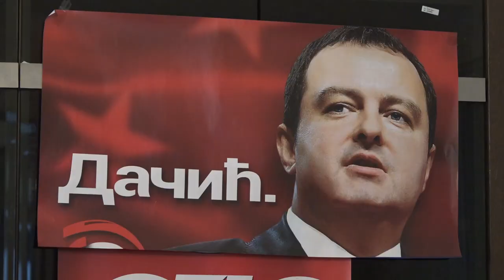KONFERENCIJA ZA NOVINARE U SPS-u